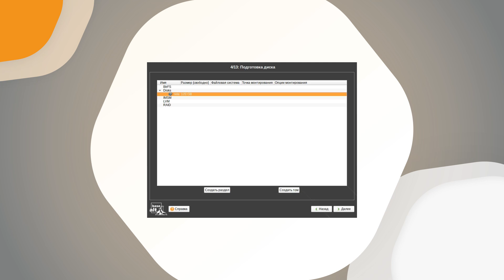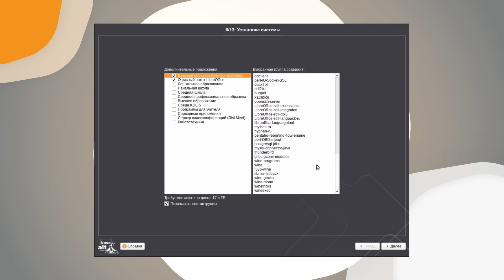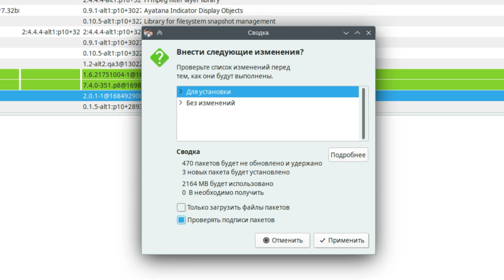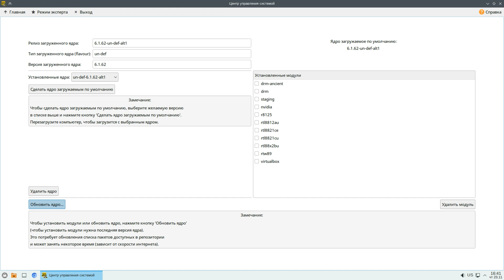Обзор обновлений в «Альт Образование» 10.2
«Альт Образование» 10.2 — уникальный продукт для всех , кто учится и учит!

Команды для обновления системы:
Для обновления системы через эмулятор терминала необходимо выполнить команды (с правами администратора):
# apt-get update
# apt-get dist-upgrade
# update-kernel
# apt-get clean
# reboot

Получить права администратора можно, выполнив в терминале команду:
$ su -